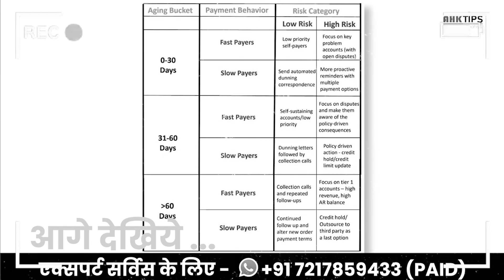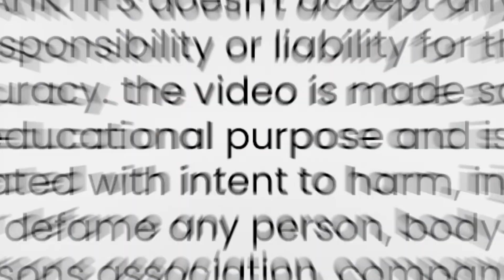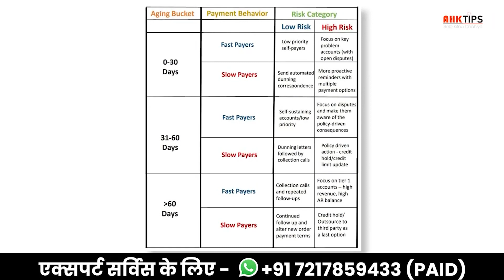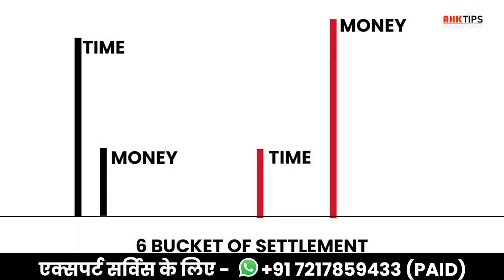AXIS BANK पर्सनल लोन कैसे सेटलमेंट करें HOW SETTELMENT AXIS BANK PERSONAL LOAN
AXIS BANK
बैंक क्रेडिट कार्ड,पर्सनल लोन कैसे सेटलमेंट करें l HOW SETTELMENT IDFC FIRST BANK

icici credit card delhi mai kaysay settelment karayan